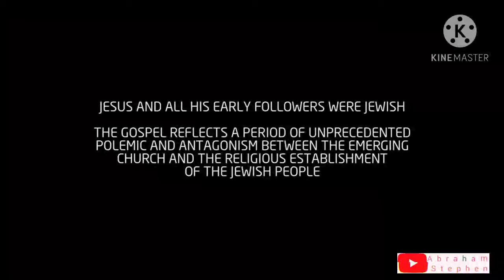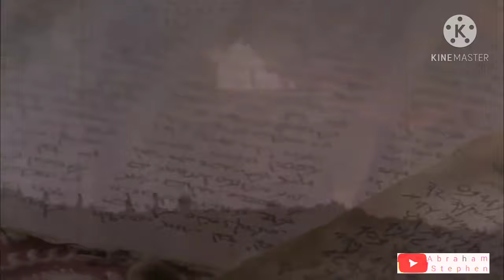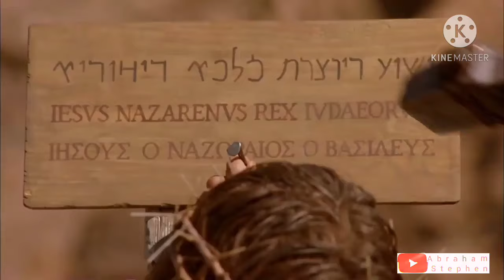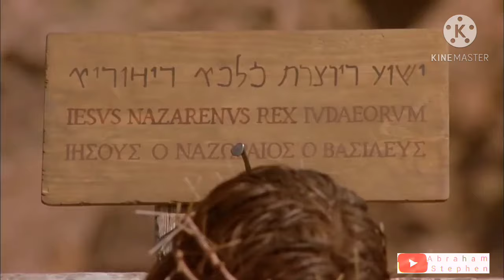யோவான் சுவிசேஷம் - தமிழ் திரைப்படம்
This film that recounts the life of Jesus according to the Gospel of John. The motion picture is a word-for-word adaptation of the American Bible Society's Good News Bible. This three-hour, epic, feature film follows John's Gospel precisely, without additions to the story from the other Gospels or omissions of the Gospel's complex passages.